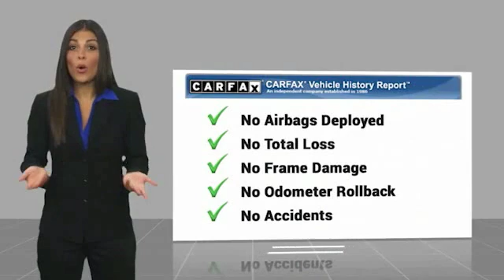2015 Volkswagen Passat 2015 Volkswagen Passat TDI SE FOR SALE in Bakersfield, CA U1236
2015 Volkswagen Passat TDI SE

##SUPER LOW MILES###, ONE OWNER CLEAN CARFAX!, SPOTLESS, Titan Black w/V-Tex Leatherette Seating Surfaces. CARFAX One-Owner. Clean CARFAX. Urano Gray Recent Arrival! Odometer is 6700 miles below market average! Vehicle price and availability are subject to change without notice.